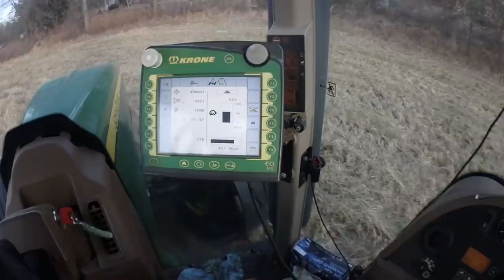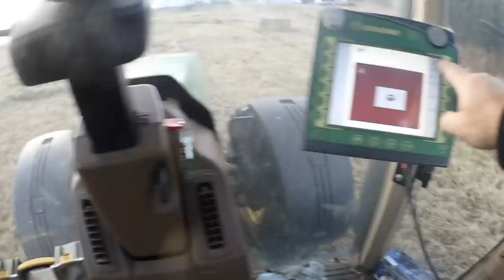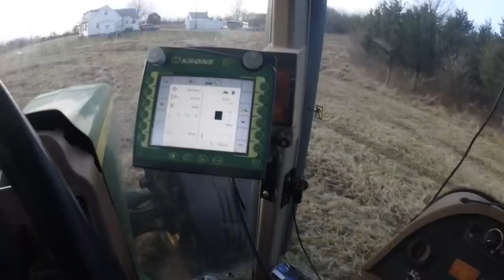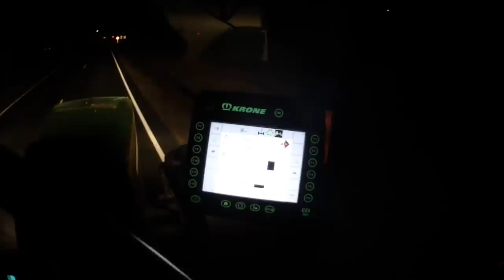Junk Hub Last Hay 2019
in todays video i realize the hubs on the skid steer are not very good. so i am having the boys remove them because i have hay to bale. this is the last hay i am going to bale for the year. unless something happens with the weather like it freezes up solid. i only had a couple knotter problems that where solved pretty fast. i also have realized that the tractor has been running without codes after i replaced the fan clutch and belts.